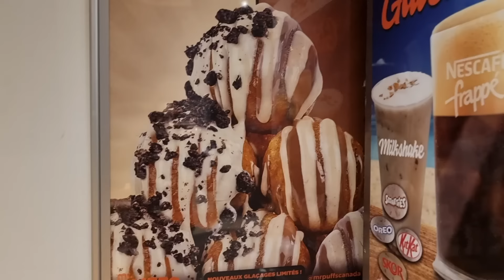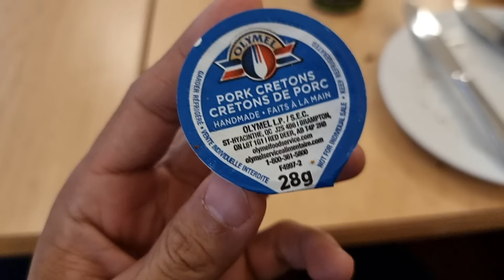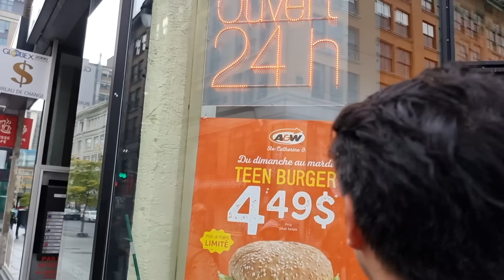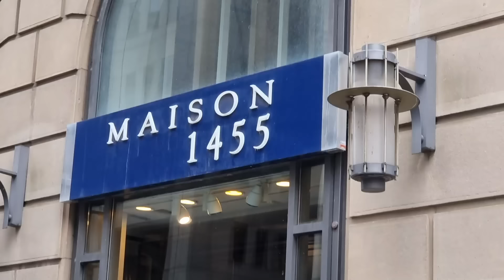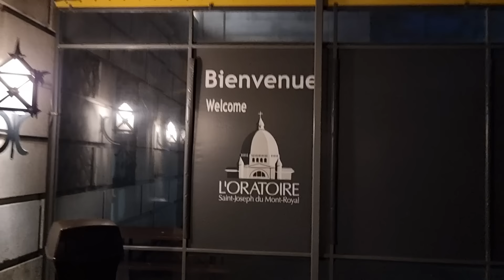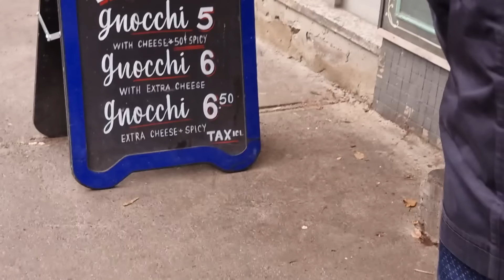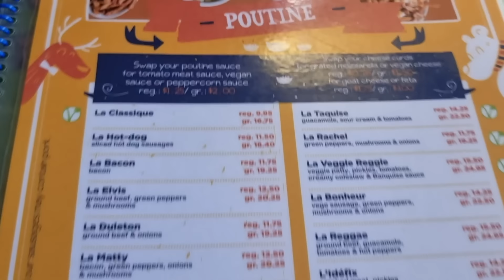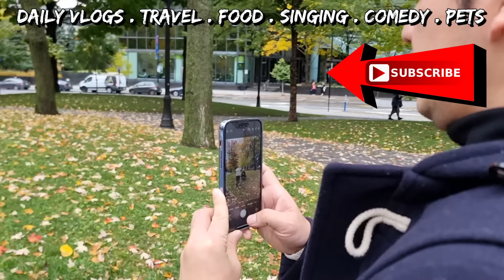Why I Moved to Montreal, Quebec | Vlog #1679